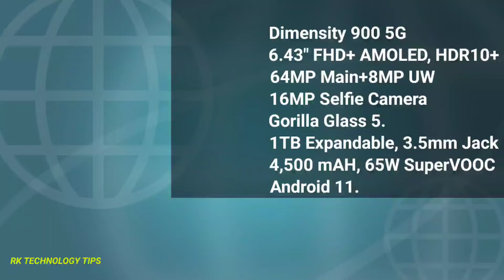OnePlus Nord CE 2 official Launch Date teaser & Features